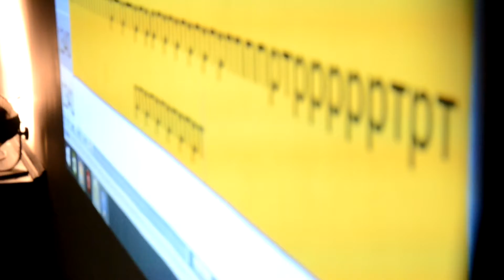Плодожорка в Граунд Ходынка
BEwater
Спецкурс
Oat Oaks
Колосов/Сухан
Ты, я и Н
заяц-конферансье
Ян Калнберзин
Софа Скидан